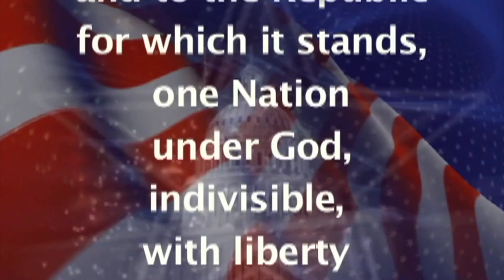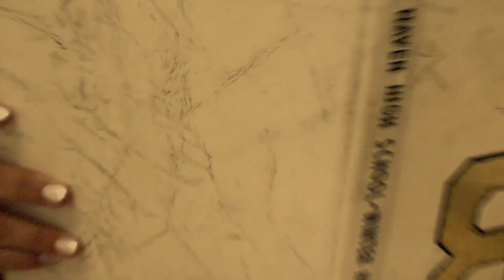BDTV for 4/16/2024